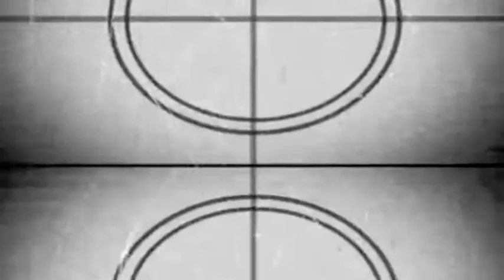ERKI 09 (indoors)- 01) Opening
ERKI Moeshow/Fashionshow 2009 at the Estonian Academy of Arts. Opening sequence.